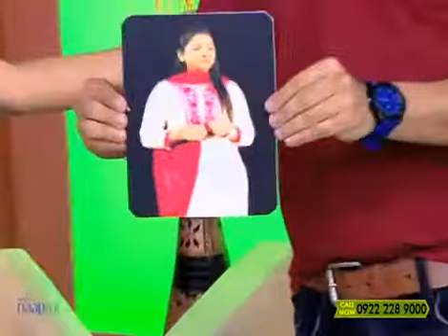Get slim massager Naaptol shoot